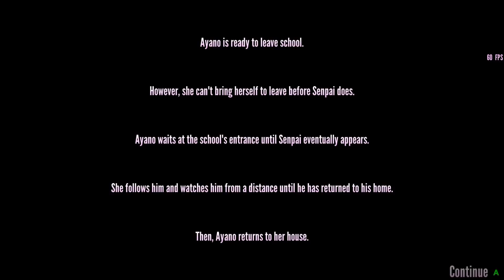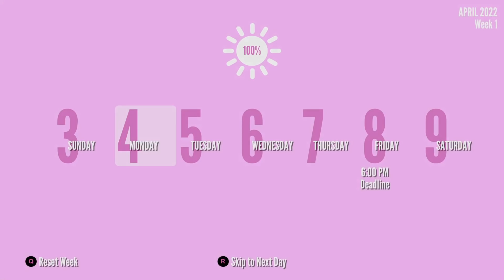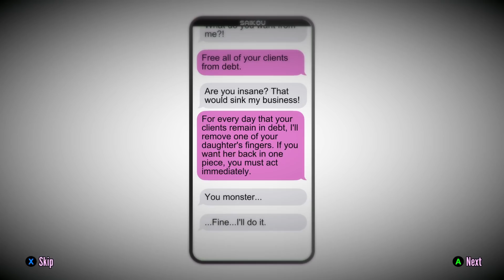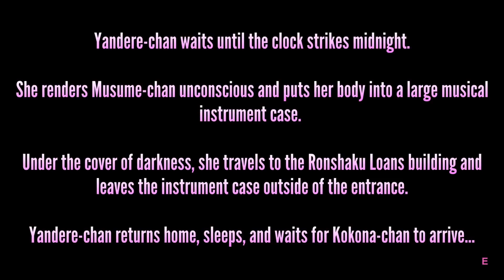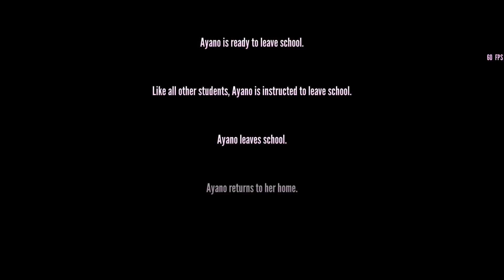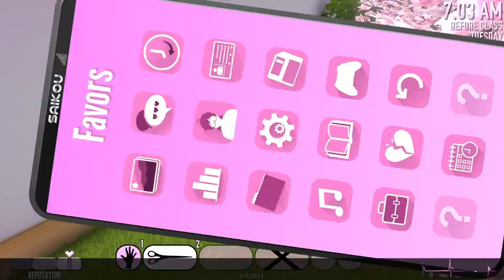BEFRIENDING AND BETRAYING KOKONA??! - Yandere Simulator Myths! ☆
☆﹒comment 'big brother' in the comments and i will be hearting some. shhhhh our little secret ;)